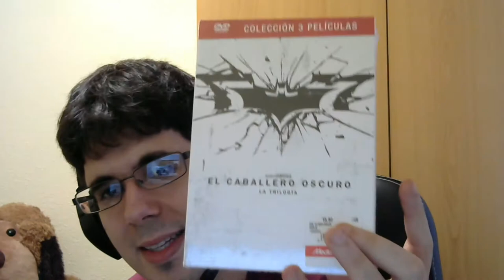UNBOXING DE 10 PELICULAS (3 SAGAS + 1 PELICULA)